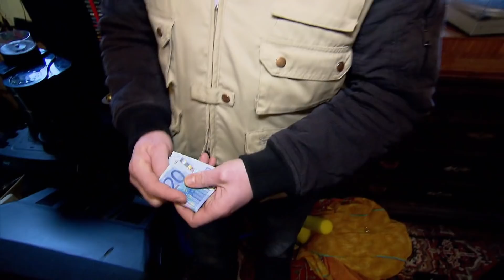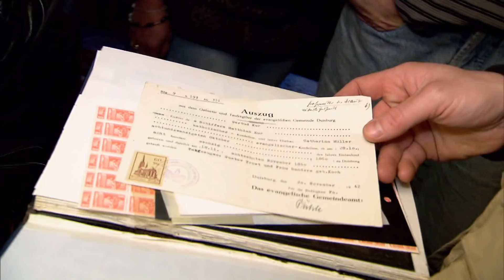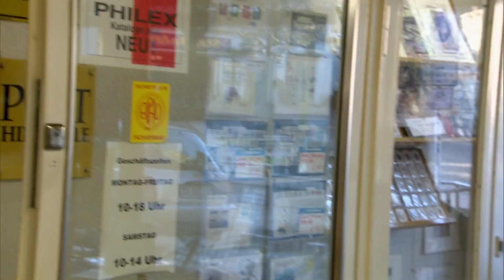Herrje im Pulverschnee! - Wackelige Skifahrt mit Otto Schulte | Der Trödeltrupp | RTLZWEI Home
Es gibt nichts, was er nicht kann - das behauptet zumindest der leidenschaftliche Sammler Kai. Trödelexperte Otto stellt ihn sogleich auf die Probe und nimmt ihn mit auf die Skipiste. Dort stellt Kai den Skianzug zur Schau, von dem er sich einfach nicht trennen will ...